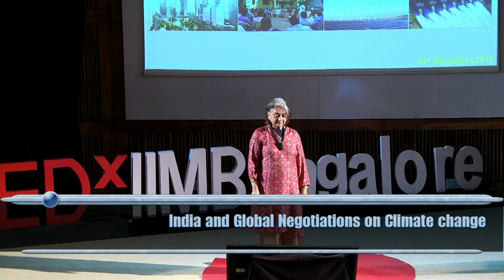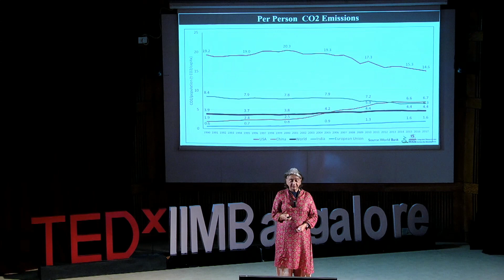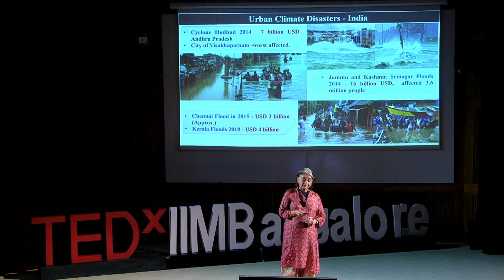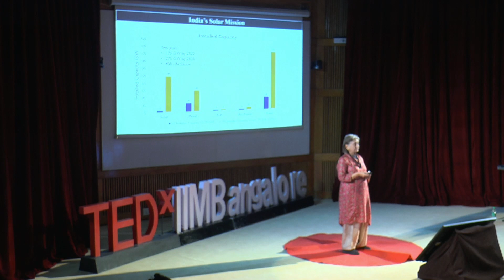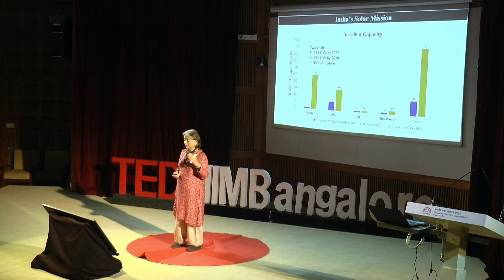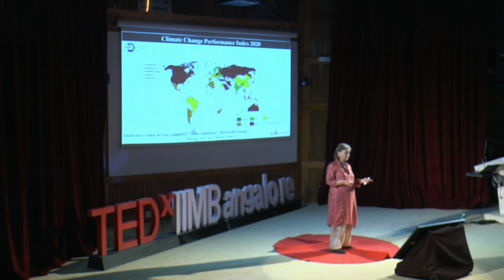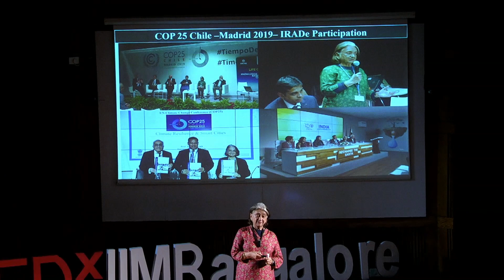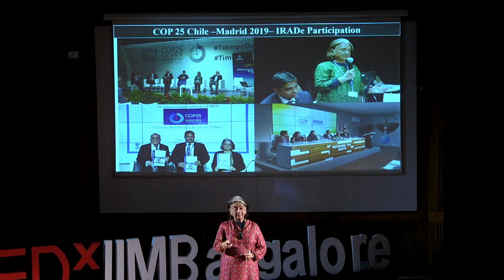India and Global Negotiations on Climate Change | Jyoti Parikh | TEDxIIMBangalore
Dr. Jyoti Parikh is the Executive Director at IRADe and was a member of the Prime Minister's Council on Climate Change. She talks about India and global climate negotiations where she discusses the current situation and the way forward. Prof. Jyoti Parikh is Executive Director of Integrated Research and Action for Development (IRADe), New Delhi. She is a Member of the Prime Minister's Council on Climate Change-India and is a recipient of the Nobel Peace Prize awarded to IPCC authors in 2007. She served as the senior professor and acting director of Indira Gandhi Institute of Development Research., Mumbai 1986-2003. This talk was given at a TEDx event using the TED conference format but independently organized by a local community.